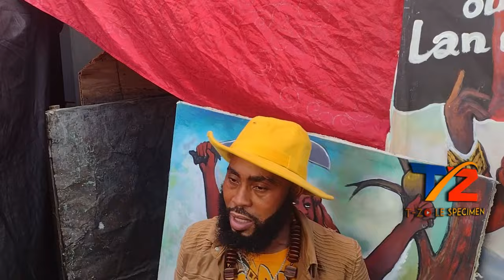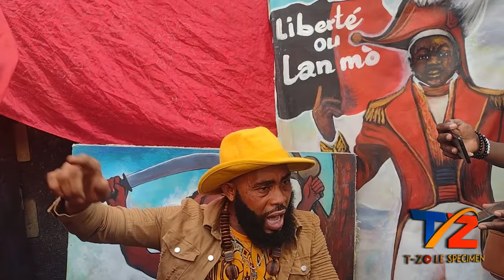ARAB La Pale Pawol La ,Pral gen rèl nan Repiblik La ,Adje Koze mande Ti chèz 😳Ariel nan Kouri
ARAB La Pale Pawol La ,Pral gen rèl nan Repiblik La ,Adje Koze mande Ti chèz 😳